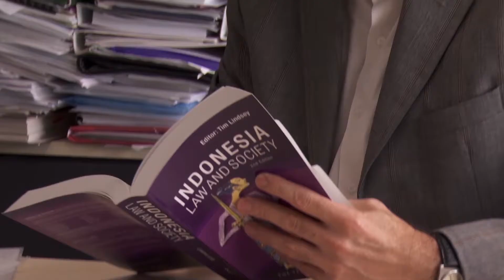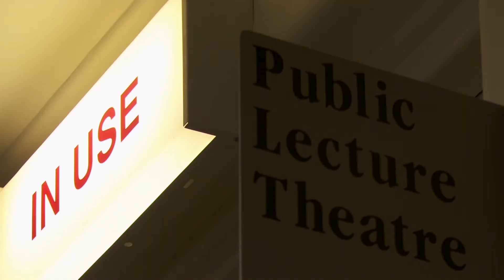Research at the University of Melbourne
Who says you can't change the world? We expect to do nothing less.
The University of Melbourne enjoys an outstanding reputation with world rankings consistently placing us as Australia’s leading comprehensive research-intensive university. The University attracts and cultivates the best and brightest researchers from around the world. We collaborate with industry, other institutions and research organisations, the community, government and not-for-profit organisations to achieve positive research outcomes with global impact.